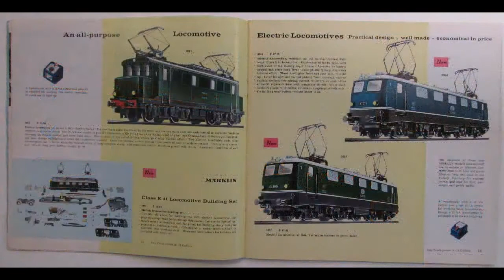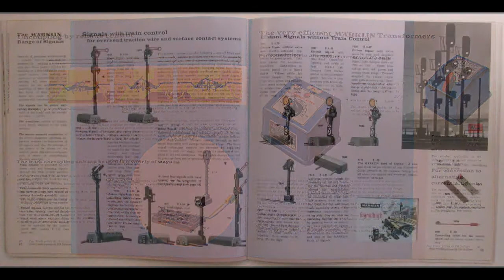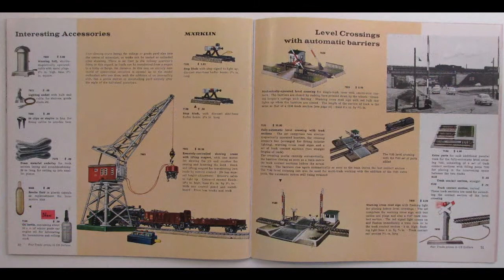The Art of Märklin #2 ~ Vintage 1960/61 Catalog ~ Classic Marklin Trains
Classic Märklin,  for me is the ultimate train set,  not scale models but train set,  along with classic Hornby Dublo, and Dinky Toys for diecast cars.  The colorful artwork in the 1950-60s catalogs would've stirred the imagination of many.  How much enjoyment could be extracted from just a catalog alone,  or a small train set, on a rainy day ?  More vintage Märklin videos will be coming as I begin my collection and build a small "train set",  which offers a brief escape from this modern world.